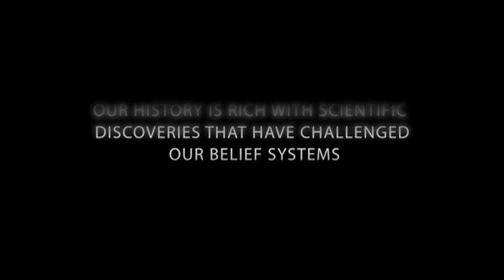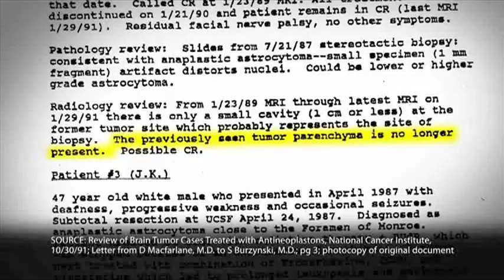Burzynski (2011) Official Trailer